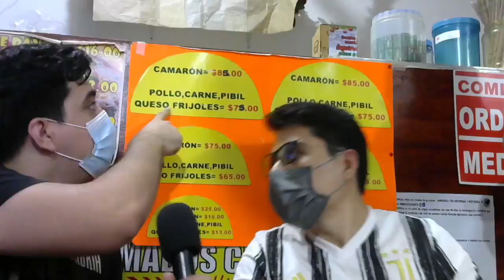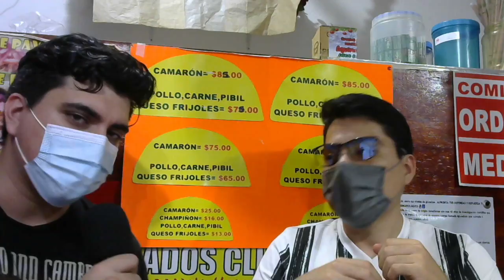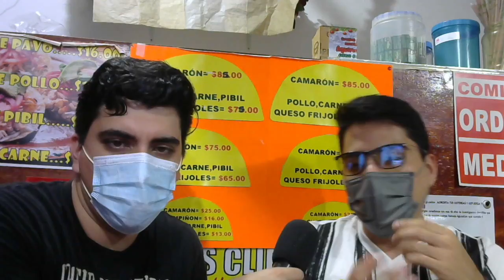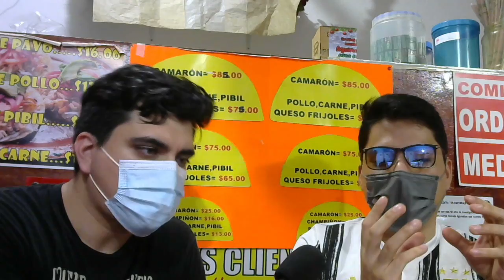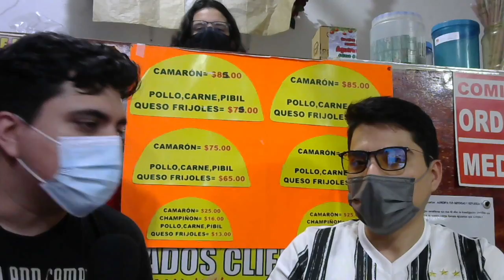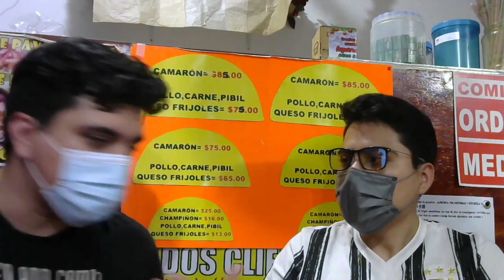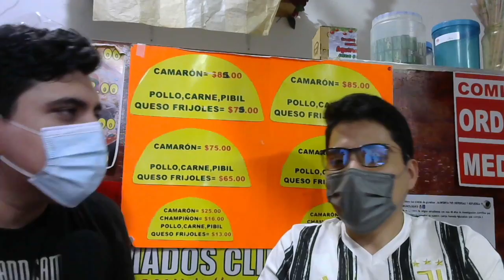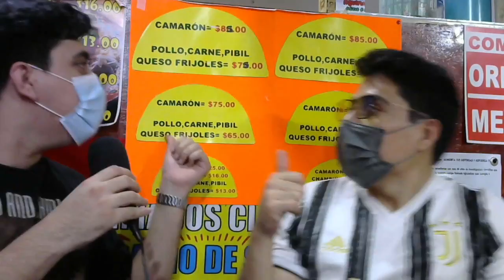Entrevista con Panti, campeón del Clásico 32